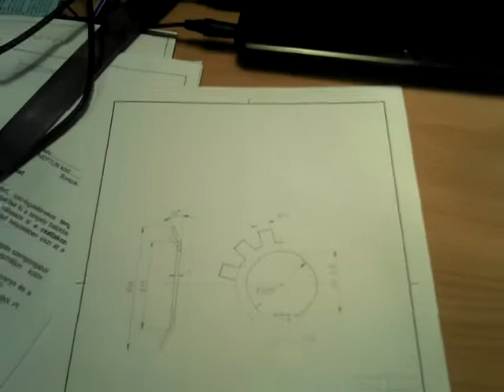Hotel@BMF (kukac koli) szobája belakva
Óbudai Egyetem, Hotel@BMF Kollégium szobája+utcakép